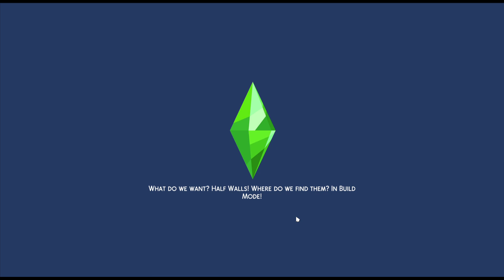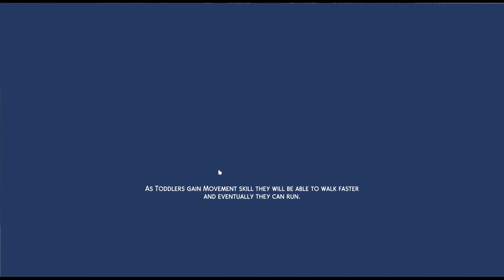Rags to Riches Season 1: Base Game - Episode 4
Join me as we do the Rags to Riches challenge with our own twist!